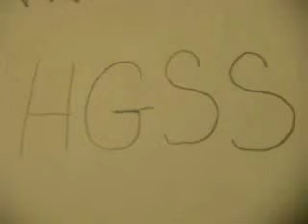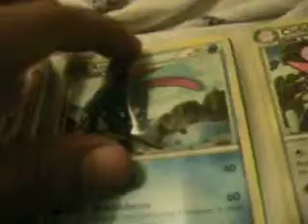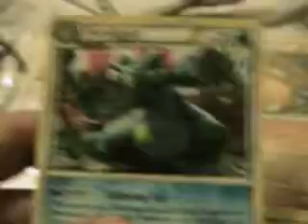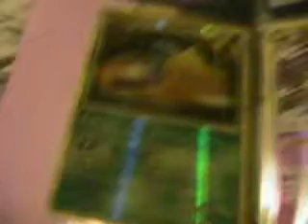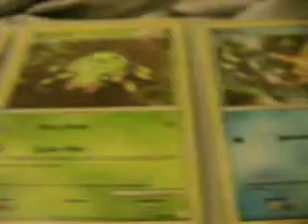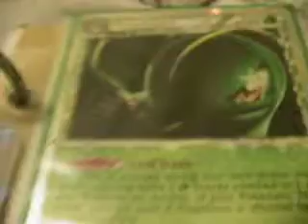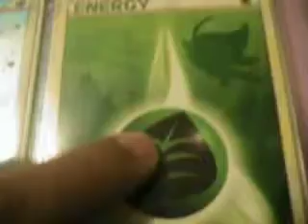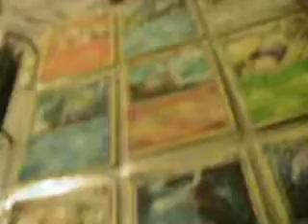HGSS Base Set Completed!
Hey guys i got another set completed which is HGSS!!! Check it out!